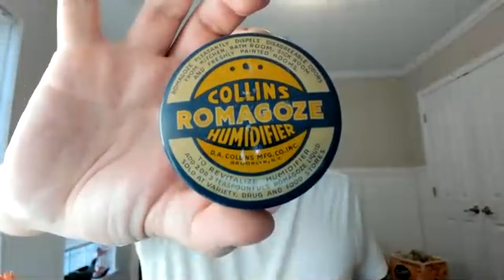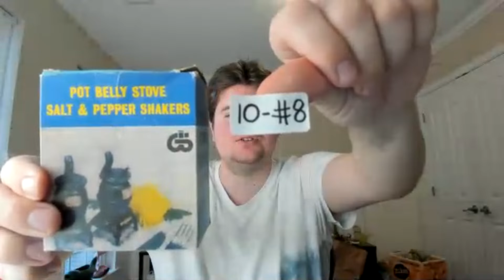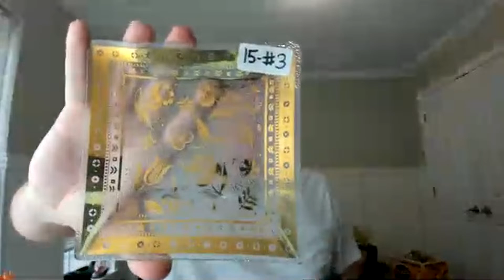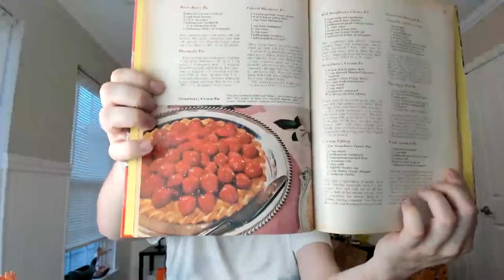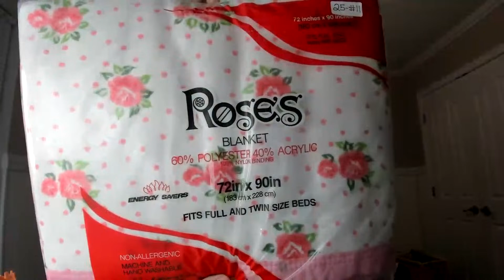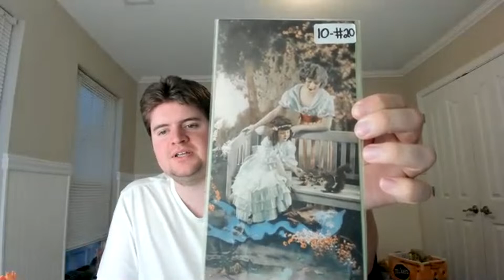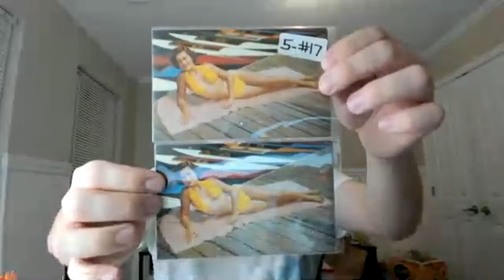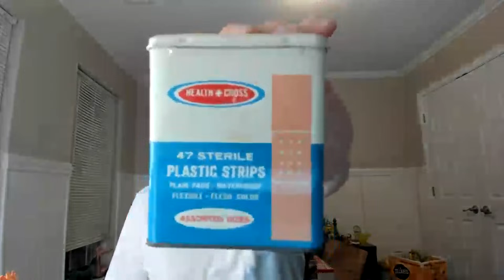WEEKLY YOUTUBE LIVE SALE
My eBay Store
About Me: I have been going to antique shops since I was in diapers. I grew up surrounded by items of decades past and have carried on that legacy as a 3rd generation collector and reseller. I am currently working part time and have a goal of trying to sell on both eBay and Amazon full time. I love thrifting, flea marketing, garage saleing, and antiquing, because I never know what I am going to find. The thrill of the hunt is what makes my adrenaline pump. Thrifting and antiquing are hobbies that pay for themselves. I like buying things for myself and for others whilst looking for things I can resell not only to make a profit, but to pay for the things I treasure. I started filming YouTube videos back in 2013 after I graduated high school. I love anything vintage, specifically the 1950’s. Even though the mid-century modern era is my all-time favorite era, the decades before that time and just slightly after that time all have something funky and cool that make it fun to mix and match in present day.